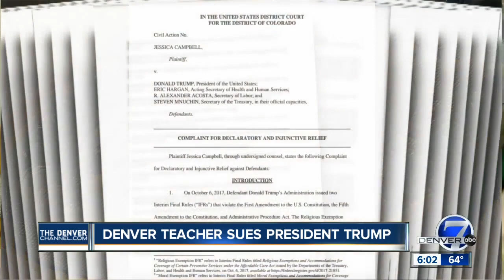Denver teacher suing President Donald Trump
A local school teacher sued the president today in U.S. District Court over his decision to roll back the requirement that employer health plans include birth control.